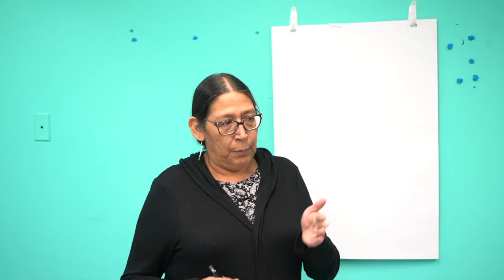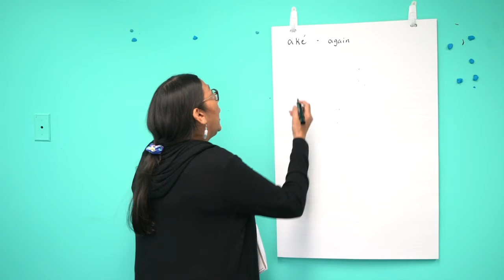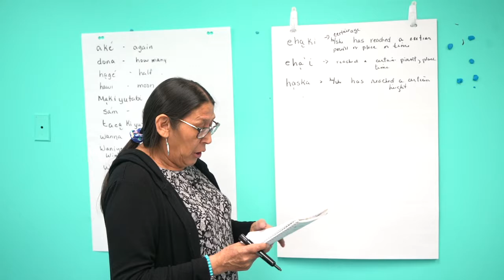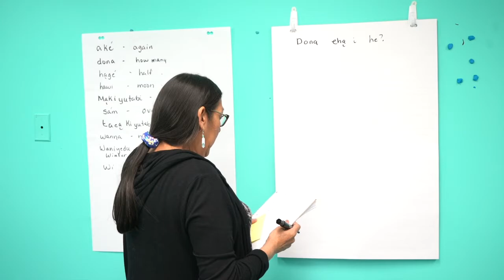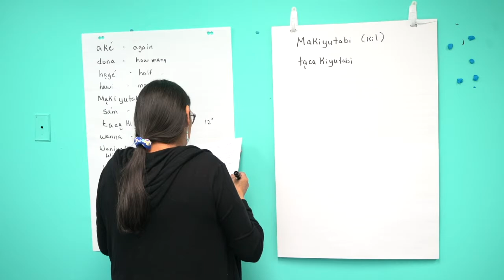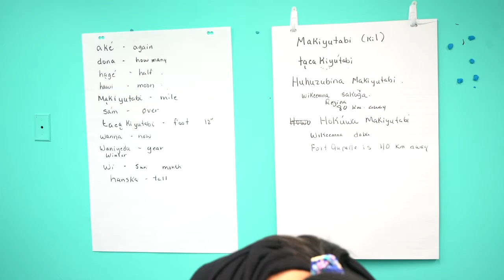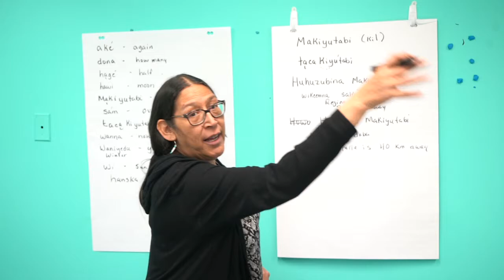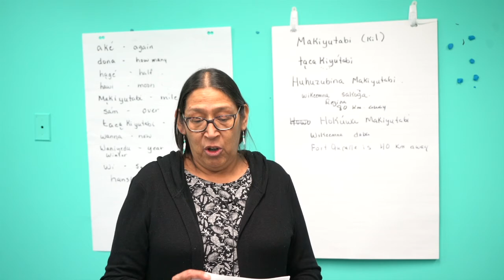NAKON'I'A with Theresa O'Watch - Lesson 02-03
In this lesson, you will learn the basics of the Nakoda language. Theresa will walk you through some basic, key fundamentals associated with the Nakoda language such as; time, distance, conversational sentences, basic grammar, and much more!

You can download Theresa's easy-to-follow along guide for this lesson by signing up and joining the NAKON'I'A group.

We will be releasing a new NAKON'I'A video each week, as well as the respective guide every Tuesday!

To learn more about our Online Language Learning Program, as well as to learn about our signing up process, please